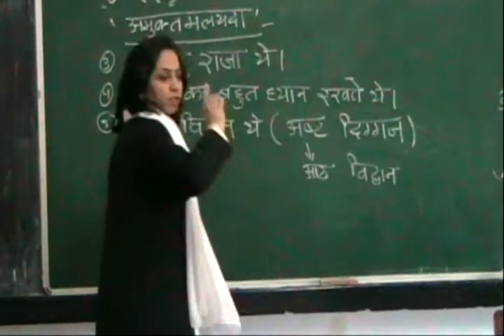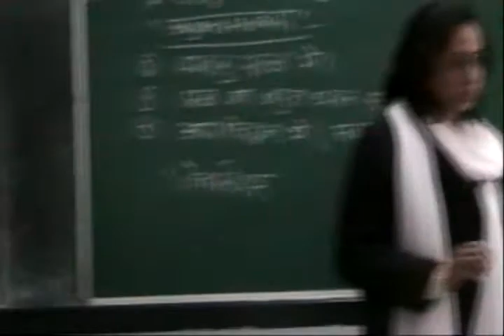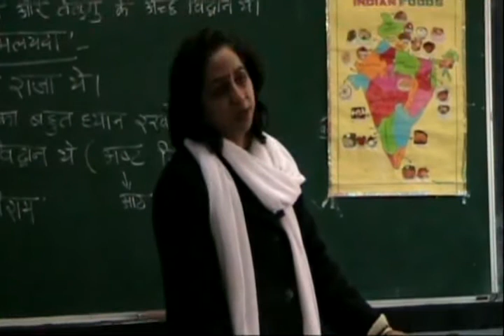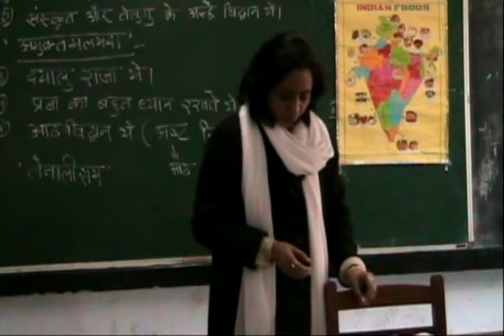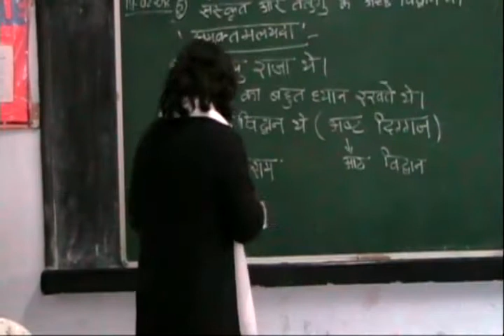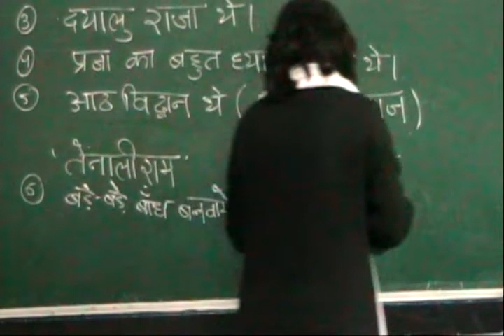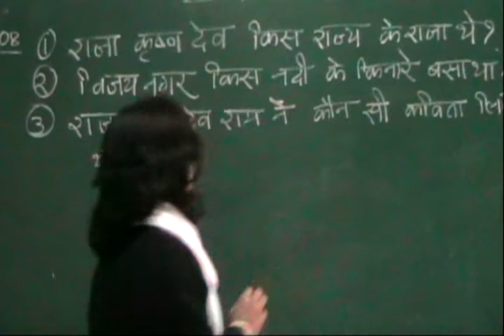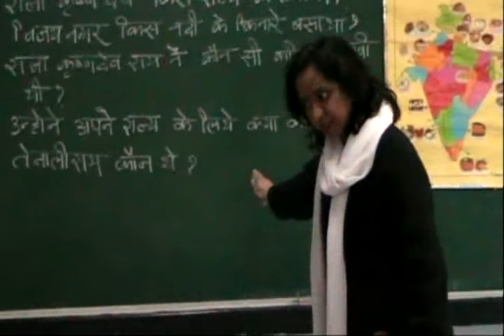UP Board - Class 4 - EVS - Chapter 5 - Part 6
Hamare Kuch Shasak (Krishan Dev Rai -Tenali Raman)